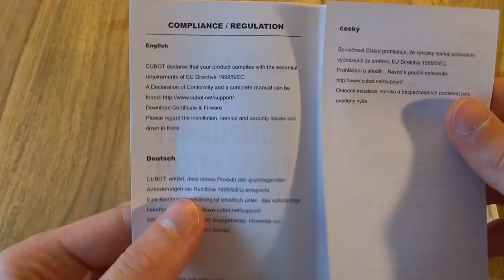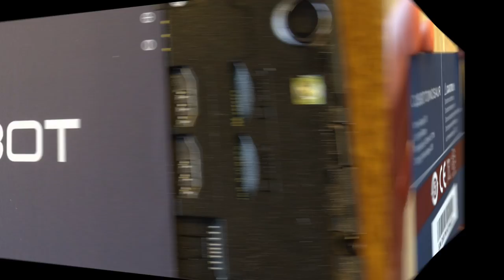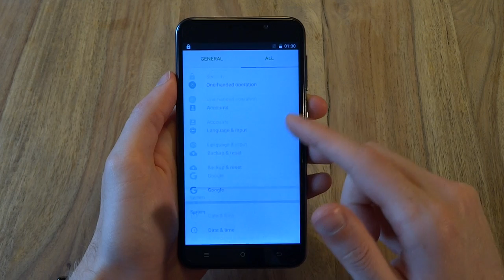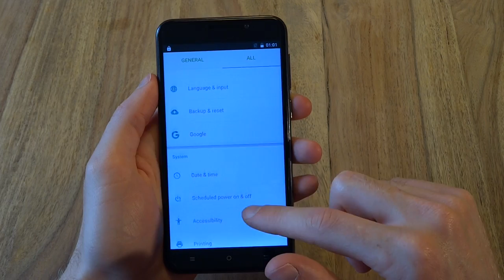Cubot Dinosaur Unboxing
The Cubot Dinosaur is a new budget battery monster made by Cubot. It boasts balanced entry-level specs and thus isn't a phone throwing around impressive specs, but aims at being usable instead by offering great battery life and perfect price-performance-ratio.

=== Specifications ===
- Cubot Dinosaur
- Low €100 price-tag
- MT6735A Quad-Core 1.3GHz (64-Bit)
- 3GB RAM
- 16GB ROM
- Replaceable 4,150mAh battery
- Dual SIM (Micro + Micro / Micro + SD)
- Special grip backcover
- 8.8mm thin
- 5.5-inch 720p panel
- 13MP Main Camera (f/2.0)
- 5MP Front Camera (f/2.8)
- 2G: 850/900/1800/1900MHz
- 3G: 900/2100MHz
- 4G: 1/3/7/20
- Android 6.0